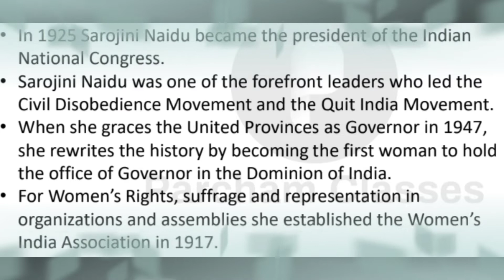National Women's Day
national women's day 13 february

Which is the National women's day?
Why is National women's day celebrated?
Why is women's day celebrated on March 8?